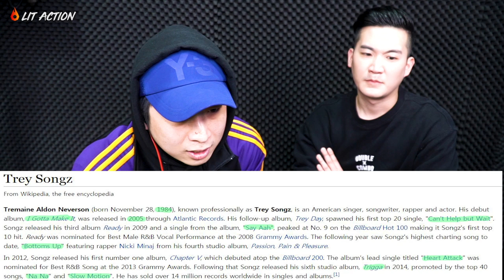[ENG SUB]🔥🔥 KOREAN BOYS React to TREY SONGZ - CHI CHI ft. CHRIS BROWN